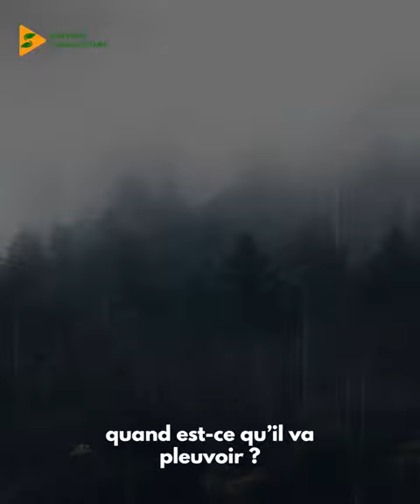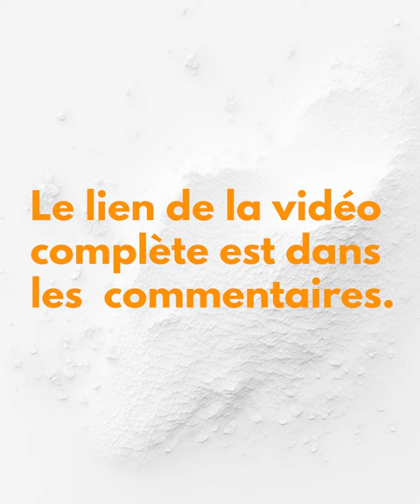Nou bezwen fòme peyizan nou yo sou chanjman klimatik la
Nouvelle video chaque weekend...
Ensemble œuvrons pour une agriculture durable dans le monde.